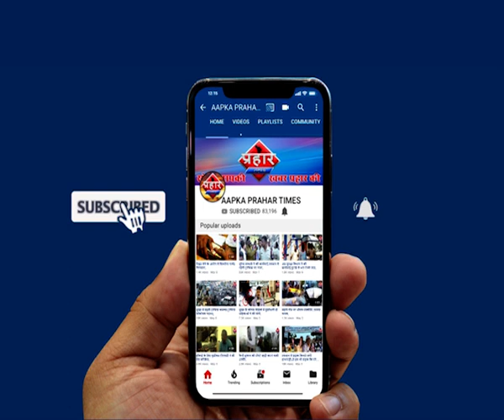TOP 5 | ट्रेन में खिलौने बेचने वाला गिरफ्तार, इडली खाने वाले सावधान हो जाये | Prahar Times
TOP 5

नेता जी की बीच सड़क पर पिटाई,नेताओ की नकल करने वाला गिरफ्तार

1)ट्रेन में मोदी और केजरीवाल की नकल करने वाला गिरफ्तार

2)इडली खाने वाले सावधान शौचालय का पानी तो नही

3)नेता जी बीच सड़क पर लोगो ने दौड़ा दौड़ा कर पीटा

4)बृद्ध महिला से हुई चैन स्नैचिंग की घटना सामने आई है

5)अमेरिका ने भारत से छीना जी एस पी का दर्जा

prahar times